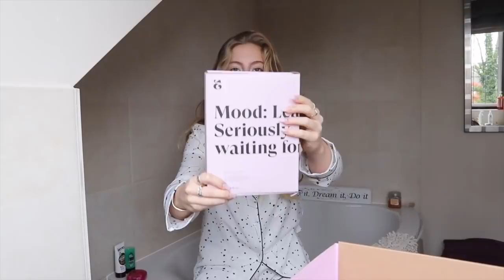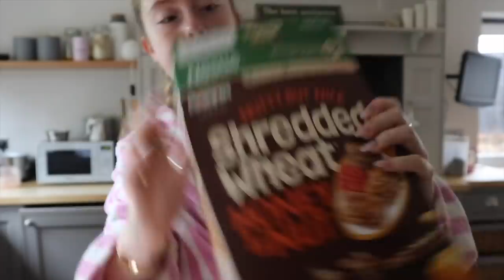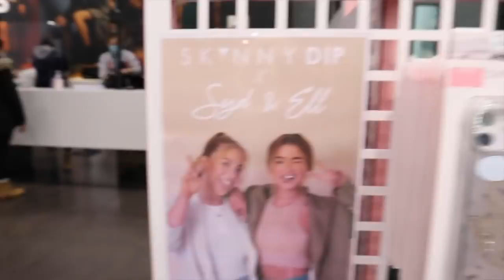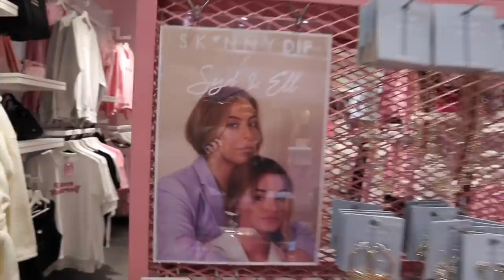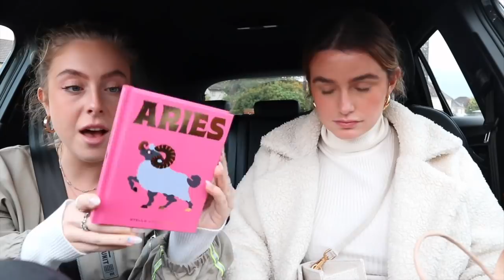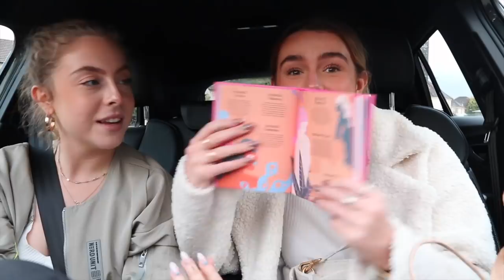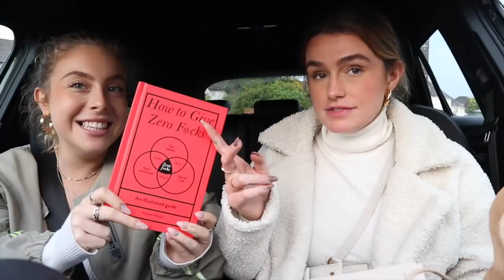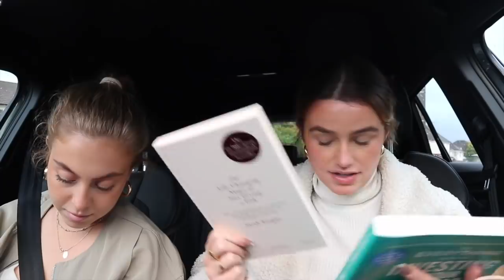SPEND THE DAY WITH US...& LETS TALK SELF CARE BOOKS!!! - VLOG | Syd and Ell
Some links are affiliate links which means we make a teeeeny tiny amount of commission if you buy directly from our links - but this makes no difference to your purchase/ the price xxxxx

SYD'S

ELL'S